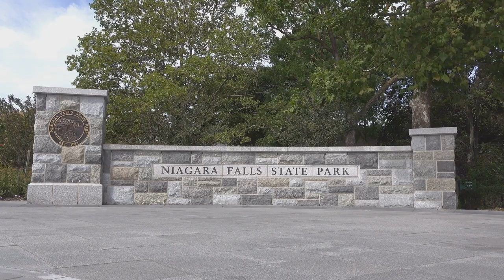Top 10 Most Beautiful America Destinations You Must Visit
Are you ready for the adventure of a lifetime? Join us @MrGoodNightzzz  as we explore the top 10 once-in-a-lifetime destinations in America! 🌎🇺🇸

In this captivating video, we'll take you on a journey to some of the most popular tourist attractions in the United States. Get ready to immerse yourself in stunning landscapes, breathtaking landmarks, and awe-inspiring natural wonders that will leave you speechless.

From the majestic Grand Canyon to the vibrant streets of New York City, we'll show you why these destinations are once-in-a-lifetime experiences that you simply can't miss. Whether you're a seasoned traveler or just dreaming of your next getaway, this video is the ultimate guide to planning your American adventure.

Get insider tips and recommendations as we uncover hidden gems, must-see sights, and unforgettable activities that will make your trip truly unforgettable. Plus, we've carefully curated this list based on popular tourist attractions, so you can trust that these destinations are guaranteed to fulfill your wanderlust.

Share it with your travel buddies and let's inspire them to join the adventure too. 🌟

Discover the best of America's bucket-list destinations with us. Watch now and start planning your own unforgettable journey today! 🎬✈️🗺️

OUTLINE:
0:00 Awe-inspiring American Landscapes
1:03 The Grand Canyon, Arizona
2:00 Yellowstone National Park, Wyoming
2:54 The Florida Keys, Florida
3:45 The Rocky Mountains, Colorado
4:44 Niagara Falls, New York
5:38 The Redwood Forest, California
6:37 The Great Lakes, Michigan
7:32 The Hawaiian Islands, Hawaii
8:25 The Appalachian Trail, East Coast
9:23 The Northern Lights, Alaska
10:21 Outro
10:53 End Sting